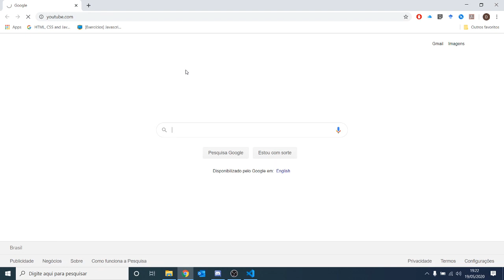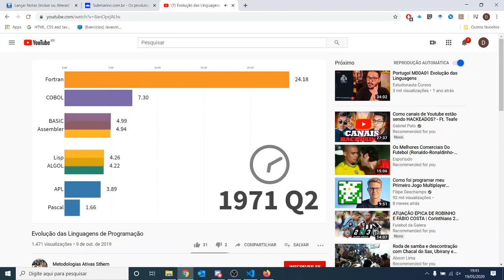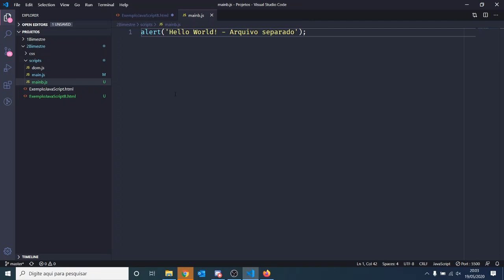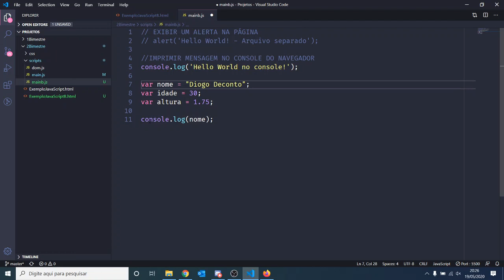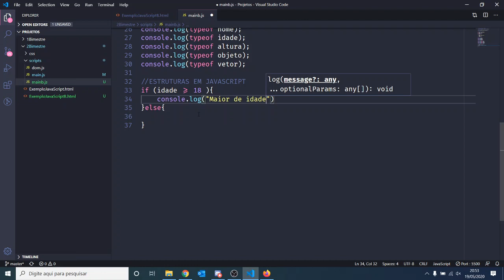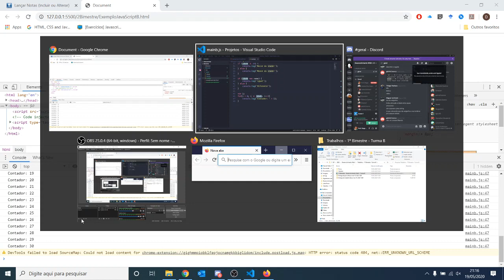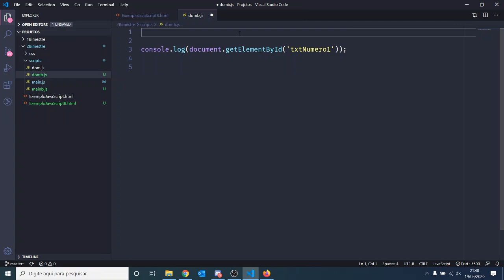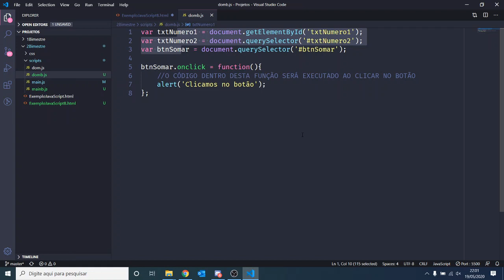Aula - 19/05/2020 - Desenvolvimento Web I - Turma B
Introdução ao Javascript